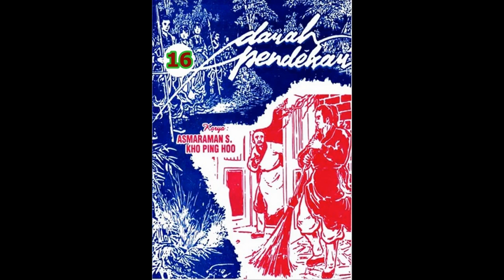Seri Cerita Silat D*RAH PENDEKAR JILID 16